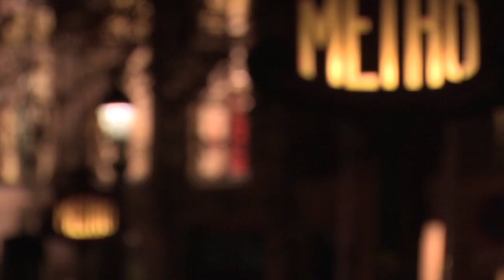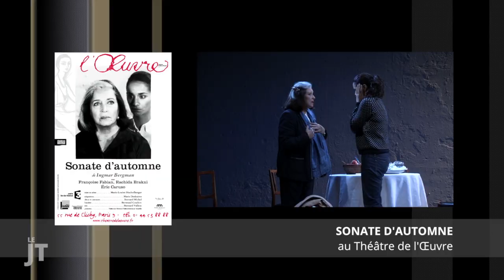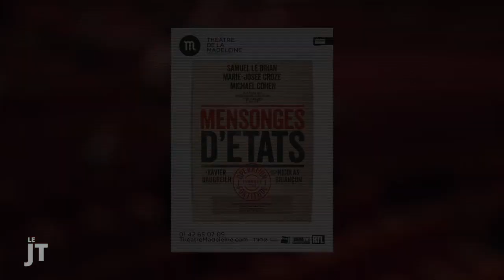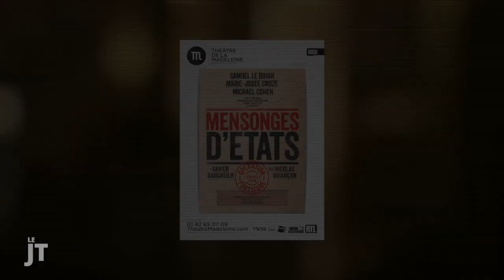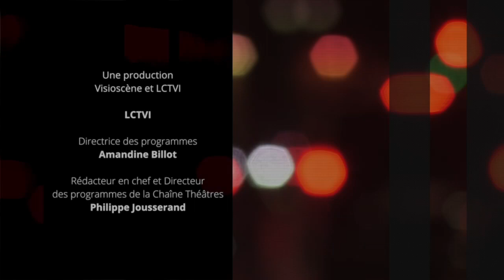Le Journal Du Théâtre - Episode 0